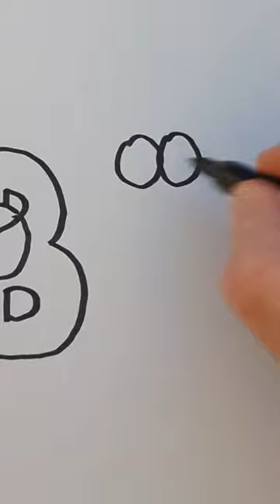ABC faces - Drawing Letters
how to draw faces on letters